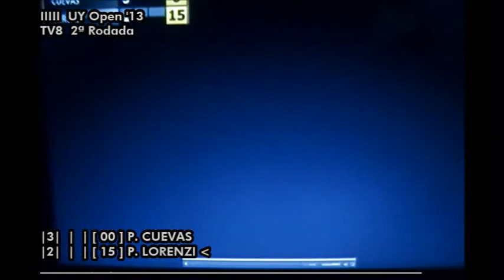Pablo Cuevas vs Paolo Lorenzi - Uruguay Open 2013 (2ª Rod.) - Set 1 (Parte 1)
Evento: URUGUAY OPEN 2013
Local: CARRASCO LAWN TENNIS CLUB, MONTEVIDEO, URUGUAI
Fase: 2ª RODADA
Jogo: SE PABLO CUEVAS (URU) vs 2 PAOLO LORENZI (ITA)
Data: 31/OUTUBRO/2013
SET 1 (Parte 1)